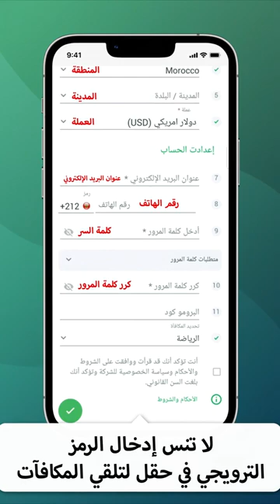تحصل على هدية 1000 dh مجانيا إستعمال البرومو كود أسفله طريقة ❤️‍🔥❤️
Championnat d'Europe 🔥🔥⚽

قناة تليغرام كل شيئ في قناة تيليغرام

ورابط تسجيل 🔥🔥🔥🔥❤️‍🔥

قرا قرا قرا مزياااان 😱😱
مكاتراهنش فمنصات mostbet ضيعتي نص فحياك 3500 dh هدية على لأول شحن

1xbet
1xbet 888
1xbet 82
777 1xbet
1xbet 777
1xbet 365
22bet to 1xbet converter
1xbet 2022
1xbet зеркало
1xbet zambia app
1xbet zambia app download
1xbet zambia
1xbet x25 meaning
1xbet x app download
1xbet x means
1xbet x2 wednesday
1xbet x keno
1xbet xbet
1xbet which country
1xbet whoscored
1xbet welcome bonus
1xbet watch movies
1xbet watermark
1xbet withdrawal rules
1xbet wallpaper
x2 wednesday promotion 1xbet
1xbet wikipedia
1xbet website
verification 1xbet
virtual football 1xbet
vip 1xbet
voucher 1xbet
virtual on 1xbet
vpn 1xbet
1xbet xyz
1xbet app
x meaning in 1xbet
how to recover your 1xbet account
your order id in 1xbet
yahtzee 1xbet
yuvraj singh 1xbet
yellow card in 1xbet
yowin 1xbet
how to delete your 1xbet account
how to use your bonus on 1xbet
1xbet zimbabwe
your 1xbet prediction
1xbet zalagam
1xbet zambia customer care number
1xbet zambia app download latest version
1xbet zambia login password reset
zalagam.net 1xbet
zeppelin 1xbet
1xbet explained
xgame thimble hack 1xbet
x2 meaning in 1xbet
x keno 1xbet
x2 wednesday 1xbet
var to be used 1xbet
x bet 1xbet
x25 in 1xbet
1xbet bet
xgame thimble 1xbet
1xbet youtube
1xbet is good or bad
1xbet yellow cards rules
1xbet yukle
1xbet yeni giriş
1xbet yasal mı
1xbet yearly income
1xbet yuvraj singh
1xbet yuklab olish
1xbet verification
vip cashback 1xbet
1xbet valorant
1xbet vip cashback
1xbet ug
1xbet twitter
score exact 1xbet
system bet 1xbet
shark 1xbet
sign up 1xbet
sign in 1xbet
support 1xbet
shark 1xbet hack
1xbet sri lanka
sell bet on 1xbet
se connecter a 1xbet
1xbet tz
1xbet tanzania
1xbet télécharger
1xbet stream
1xbet site
1xbet sign in
rebet on 1xbet
1xbet registration by phone number nigeria
register 1xbet kenya
register 1xbet
register 1xbet zambia
requirements of bonus offer in 1xbet
raptor 1xbet
real 1xbet app
roulette 1xbet
1xbet telegram channel link
rtp 1xbet
rules of 1xbet
1xbet sign up
1xbet spiderman
1xbet somalia
1xbet somalia download
1xbet sign up bonus
1xbet sn
1xbet tz app download
1xbet tanzania registration
1xbet turkey
user id 1xbet
under 2 meaning in 1xbet
unsettled bets 1xbet
under 1 meaning in 1xbet
under and over 7 1xbet
update 1xbet 2022
under 2.5 meaning in 1xbet
username for 1xbet
1xbet uganda app download
1xbet vpn
1xbet virtual
1xbet vs 1xbat
1xbet video games
1xbet video
1xbet video download
zenith bank ussd code for 1xbet
update 1xbet
1xbet unblocked
1xbet tips
the owner of 1xbet
1xbet telegram group link
1xbet v.111
1xbet uk
1xbet usa
1xbet uganda
1xbet us
1xbet usa download
1xbet ug app download
1xbet ug app
zakado 1xbet
1xbet 001
1xbet 68
50 pts 1xbet
5.5 1xbet
50 remboursement 1xbet
50 remboursement 1xbet total asiatique
1xbet apk 52mb
1xbet 66
1xbet 688
1xbet 64mb
50 refund 1xbet
1xbet 64
1xbet 6165
1xbet 6597
1xbet 60
1xbet scream 6
1xbet iphone 6s
1xbet online 62
5 minutes draw on 1xbet
1xbet 52
1xbet v.67(1290) скачать
what is over 4 in 1xbet
4rabet vs 1xbet
4pda 1xbet
1xbet app for android 4.4 2
1xbet fifa 4x4 tips
1xbet v.98(4566)
1xbet v.97(4444)
1xbet app android 4.1
meaning of under 4.5 in 1xbet
1xbet 50.com
1xbet 5000
1xbet 500
1xbet 50 refund
1xbet 54 mb
1xbet 502 bad gateway
1xbet 5628
1xbet 52mb
1xbet 555
1xbet v.63(1144) скачать
1xbet v.65(1224) скачать на айфон
1xbet 46
1xbet 93432
1xbet v.87(2994)
1xbet v 89 3237
1xbet v.83(2625)
1xbet 9ja
1xbet 94fbr
1xbet 99
1xbet 98
1xbet 91
1xbet v 88 3141
1xbet 93432 world
1xbet 90
1xbet 92
94fbr 1xbet
1xbet version 98
1xbet app 97
1xbet v.98
1xbet v.94(3965)
1xbet v.86(2876)
83 movie download 1xbet
scream 6 1xbet
1xbet v.79(2318)
1xbet 7000 bonus
1xbet 7049
1xbet 789
1xbet 75
1xbet 77851 top
1xbet v.75(2020)
1xbet windows 7
what is 1xbet
1xbet under and over 7 tricks
1xbet under and over 7 hack
1xbet exe for windows 7 download
1xbet 86
1xbet86 login
1xbet 8032
1xbet 82.com download
1xbet 87
1xbet